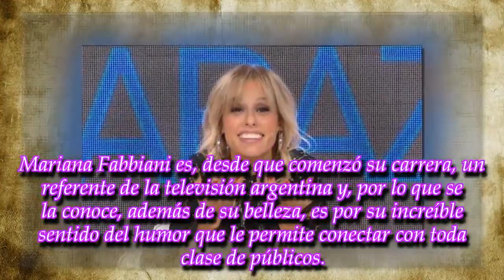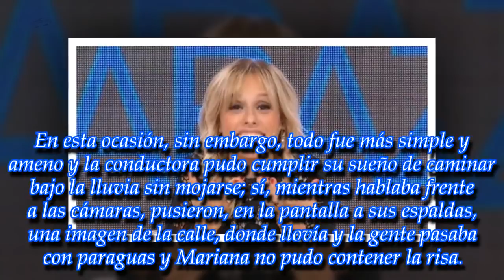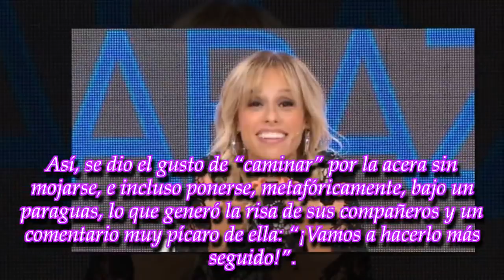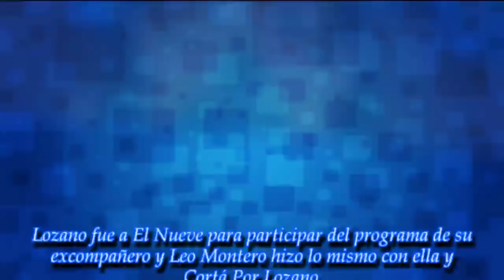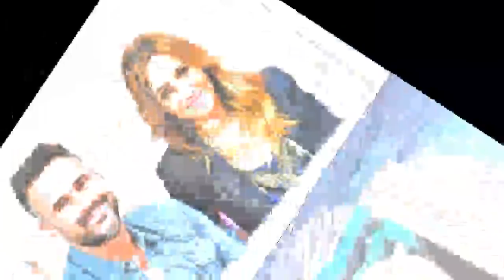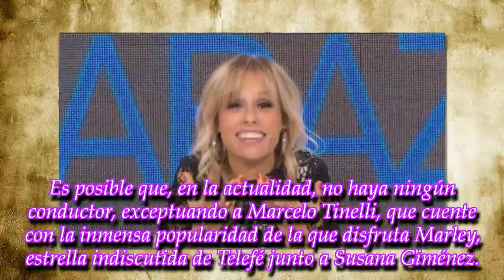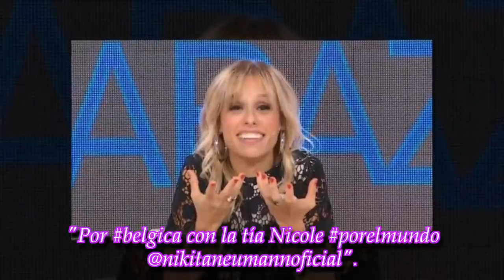Últimas noticias|Mariana Fabbiani cumplió un deseo secreto y no ocultó su alegría ante las cámaras.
ROYAL NEWS
"¡Me encantó!": Mariana Fabbiani cumplió un deseo secreto y no ocultó su alegría ante las cámaras. ¡Mirá!
"La magia sigue intacta": emotivas palabras de Leo Montero para Vero Lozano
"¡Hermoso viaje y hermosa experiencia juntos!": ¡Mirá las increíbles fotos de Mirko que acaba de compartir Marley!